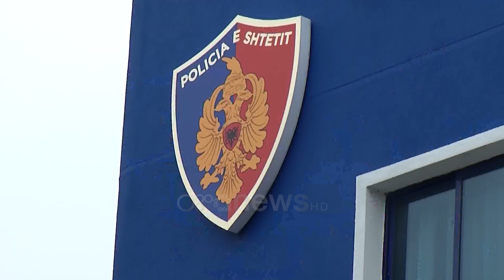Atentatet, Nano largon Vocaj nga policia kriminale. Në vend të tij Neritan Nallbati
Ngjarjet e fundit kriminale të ndodhura në muajin korrik dhe përfshirja e efektivëve të policisë në aktivitet kriminal, kanë sjellë tronditje në kupolën e Policisë së Shtetit.

Gjatë një mbledhje të tensionuar mes disa prej drejtuesve të policisë, Drejtori i Përgjithshëm i Policisë së Shtetit, Gledis Nano, ka larguar nga drejtimi i Drejtorisë së Policisë Kriminale, Tonin Vocaj.

Duket se në vend të Vocaj, ka emëruar Neritan Nallbatin, një oficer i polemizuar në shumë raste dhe aktualisht mban detyrën e Drejtorit në Policinë e Durrësit.
Ndërsa mësohet se vetë Tonin Vocaj, është emëruar Zv/drejtor i Përgjithshëm i Policisë së Shtetit dhe Drejtor i Rendit dhe Sigurisë Publike. Ky post mbahej nga Albert Dervishi. Ndërsa ende e paqartë mbetet pozicionimi i Dervishit në këtë lëvizje.
Lëvizje të tjera mësohet të jenë firmosur nga Gledis Nano, edhe për sa i përket pozicioneve të punës në nivelet e mëposhtme të Policisë së Shtetit.

Ndryshimet vijnë në një periudhë ku rendi dhe siguria publike është tronditur rëndë, pas një seri ngjarjesh kriminale tepër të rënda dhe ende të pazbuluara nga policia.

Brenda 5 ditëve mbetën të vrarë 4 persona dhe një tjetër u plagos rëndë. Situata e rendit në aksin rrugor Fushë-Krujë-Milot, ka dalë jashtë kontrollit si pasojë e mosveprimit të policisë dhe përplasjes së vazhdueshme të bandave kriminale.